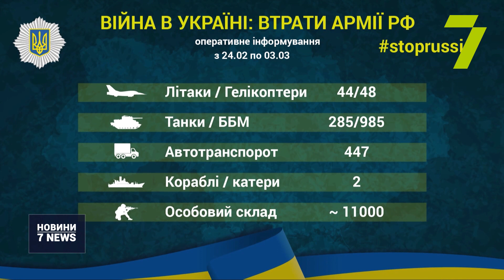Випуск новин за 12:00 6 березня